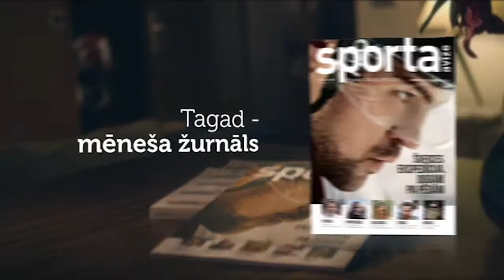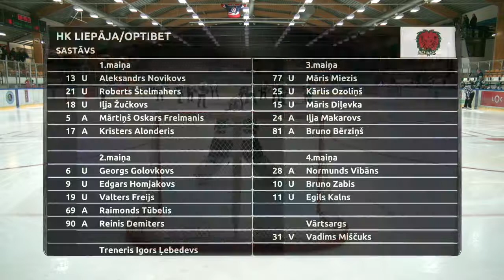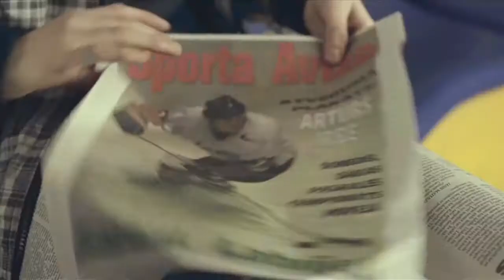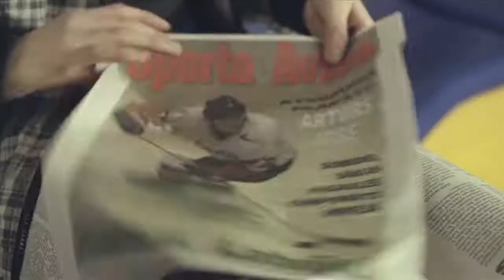HK Liepāja/Optibet - HK Prizma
2018.gada 17.janvāra OHL spēles tiešraide no Liepājas.